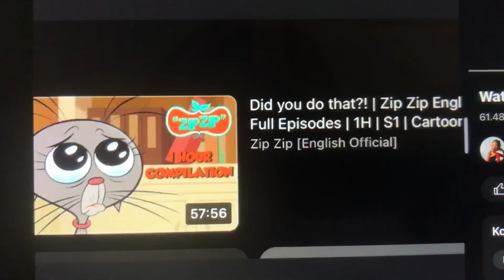Zip Zip sam crying Super fast